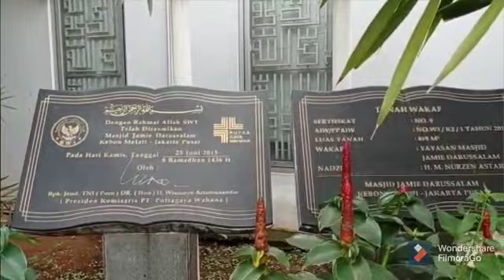Mengunjungi Masjid Unik Kubah Segitiga Jakarta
Namanya Masjid Darussalam,masjid unik kubah tiga yang berbeda dengan masjid yang umumnya, di mana kubahnya berbentuk bulat